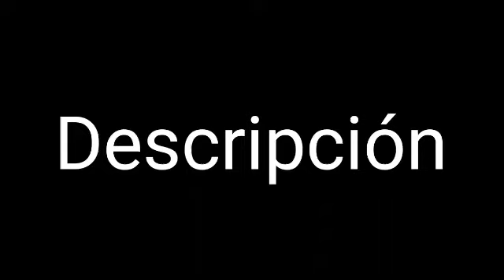Nuevo video en mi canal secundario (link en la descripción) véanlo es muy especial